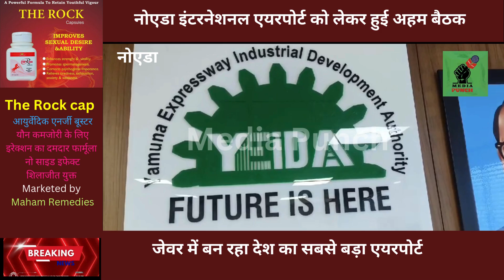नोएडा इंटरनेशनल एयरपोर्ट को लेकर हुई अहम बैठक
नोएडा इंटरनेशनल एयरपोर्ट को लेकर हुई अहम बैठक, 30 नवंबर को होगा कमर्शियल उड़ानों का परीक्षण, 17 अप्रैल को अंतिम समय सीमा के रूप में निर्धारित किया

एंकर : जेवर में बन रहा देश का सबसे बड़ा एयरपोर्ट, नोएडा इंटरनेशनल एयरपोर्ट को लेकर यमुना प्राधिकरण में एक अहम बैठक हुई। डीजीसीए की अध्यक्षता में एयरपोर्ट से जुड़े सभी विभागों के प्रतिनिधियों की इस बैठक में भाग लिया. बैठक में कई अहम फैसले लिए गए। इस दौरान कमर्शियल उड़ानों के परीक्षण की तारीख 30 नवंबर तय हो गई है।17 अप्रैल को अंतिम समय सीमा के रूप में निर्धारित किया गया.

वीओ : एयर कनेक्टिविटी को नई ऊंचाई पर ले जाने वाला बहुप्रतीक्षित एयरपोर्ट को लेकर डीजीसीए की अध्यक्षता में कई अहम फैसले लिए गये. जिनकी जानकारी देते हुए, यमुना विकास प्राधिकरण के सीईओ अरुणवीर सिंह ने बताया कि बैठक में फैसला लिया गया है कि 30 नवंबर को कमर्शियल उड़ानों का परीक्षण किया जाएगा। इस प्रशिक्षण में एयरपोर्ट अथॉरिटी ऑफ इंडिया, अकासा और इंडिगो जैसी एयरलाइंस भाग लेगी। इस दौरान उन्होंने यह भी बताया कि एयरपोर्ट पर कैटिगरी 1 और कैटिगिरी 3 दोनों लैंडिंग सिस्टम स्थापित कर दिए गए हैं और डीजीसीए ने इनका निरीक्षण भी कर लिया है।
बाइट : अरुणवीर सिंह सीईओ यमुना विकास प्राधिकरण

वीओ : अरूणवीर सिंह बताया कि बैठक में यह भी फैसला हुआ है, कि 4 से 6 अक्टूबर तक आईएलएस का कैलिब्रेशन किया जाएगा और इसकी रिपोर्ट 10 अक्टूबर तक प्रस्तुत की जाएगी। कैलिब्रेशन का प्रमाण पत्र 15 अक्टूबर तक जारी किया जाएगा। 15 अक्टूबर तक उड़ान प्रक्रिया डीजीसीए को सौंप दी जाएगी और 25 नवंबर तक डीजीसीए उड़ानों का ड्राइंग करेगा और उसके बाद 30 नवंबर को होने वाली वाणिज्य उड़ान परीक्षण में 1 से 2 दिन लग सकते हैं, इसके बाद दिसंबर में एयरड्रोम लाइसेंसिंग के लिए आवेदन किया जाएगा, लगभग 90 दिनों मे डीजीसीए द्वारा लाइसेंस जारी किए जाने की संभावना है, जिसके बाद मार्च तक लाइसेंस मिलने की संभावना है।

वीओ : अरुणवीर सिंह ने जानकारी देते हुए बताया कि अंतरराष्ट्रीय उड़ानों के लेकर अंतर्राष्ट्रीय वायु परिवहन संघ की बैठक पहले हो चुकी है और नोएडा एयरपोर्ट अथॉरिटी ऑफ इंडिया ने इसके लिए आवेदन कर दिया है, अप्रूवल मिलने के बाद ही अंतरराष्ट्रीय उड़ानों की शुरुआत पर चर्चा की जाएगी। पहले दिन एक या एक से अधिक अंतरराष्ट्रीय उड़ान और कई घरेलू उड़ाने शुरू होने की संभावना है। टिकट बुकिंग भी जल्द ही शुरू हो सकती है, एयरपोर्ट अथॉरिटी ने 17 अप्रैल को अंतिम समय सीमा के रूप में निर्धारित किया है लेकिन उम्मीद जताई जा रही है इससे पहले ही यहां से उड़ने शुरू हो जाएंगे और एयरपोर्ट को चालू कर दिया जाएगा.